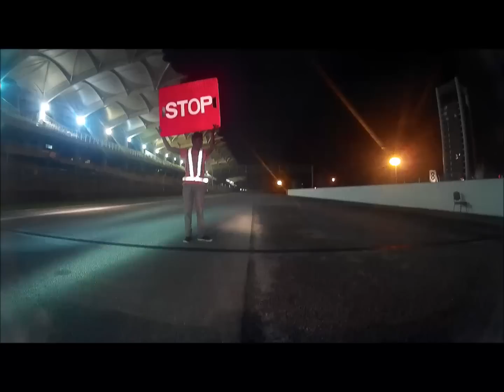YAMAHA 135 LC VS RR & RXZ @SNF 2014 .REDSPEED MOTORSPORT KL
Yamaha 135LC VS Kawasaki RR VS Yamaha RXZ at sepang international circuit by Redspeed motorsport KL...

REDSPEED MOTORSPORT
16 JALAN WANGSA SETIA 3
WANGSA MELAWATI 53300 KL

*HIGHWAY SPEC, TRACK SPEC  & JACKROD